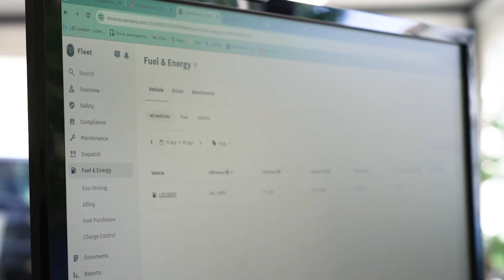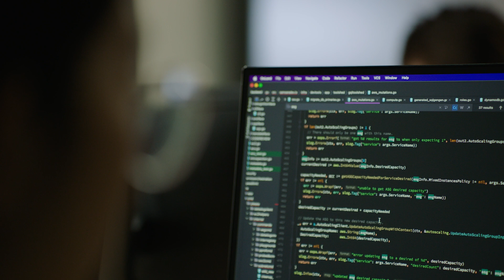Samsara Telematics: Fuel & Energy, Electric Vehicles, EcoDriving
Discover how Samsara Telematics transforms your fleet's Fuel & Energy consumption with powerful data, intelligent EcoDriving programs, and seamless Electric Vehicle (EV) fleet management.

Fuel is one of the biggest costs in fleet operations. Samsara provides the deep, real-time insights you need to minimize waste, coach better driving behavior, and confidently plan your transition to a cleaner, more efficient fleet.

In this video, you'll learn how Samsara helps you:

- Maximize Fuel Efficiency & Savings
- Simplify EV Fleet Management
- Drive Sustainability